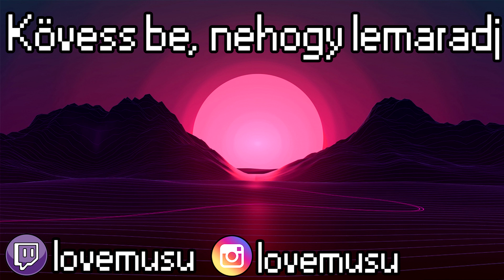FIORA JUNGLE | TI KÉRTÉTEK #42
Ahol még megtalálsz:
Gépem:

Motherboard: MSI Z370-A PRO
CPU: Intel Core i7-8700K 3.7GHz
CPU Cooler: be quiet! Dark Rock 4
RAM: HYPERX DDR4 2x8GB 3200MHz
GPU: ASUS GeForce GTX 1080 STRIX 8GB
SSD: SAMSUNG EVO 960 250GB
HDD: Western Digital 1TB 7200rpm
Power Supply: Corsair CX750M 750W
Case: Zalman Z9 NEO

Monitor 1: Acer Predator XB241Hbmipr
Monitor 2: Samsung S24D330H
Headset: HyperX Cloud II
Keyboard: HyperX Alloy FPS MX RED
Mouse: Logitech G502
Mousepad: A4TECH X7-500MP
Webcam: Logitech C920
Microphone: AT2020 USB+